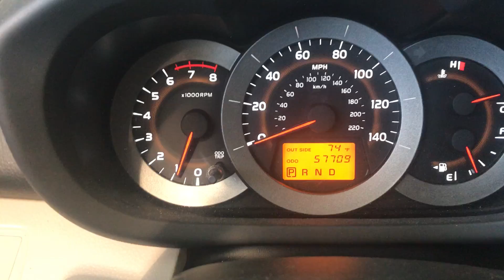PRE-OWNED 2006 TOYOTA RAV4 4dr Base 4-cyl (Natl) (U4708A) Tre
This Used Blue 2006 Toyota RAV4 is for sale at Whisler Chevrolet Cadillac; featuring a 2.4L 4-Cylinder DOHC and 4D Sport Utility body style. Compare our pricing to other auto dealers; give us a call at if you have any questions; then pay us a visit to see why we are a premier Cadillac, Chevrolet dealership near Vernal, UT and Lander, located in Rock Springs, WY.